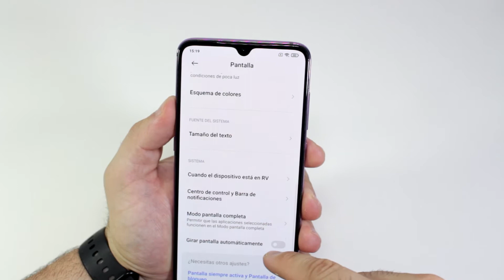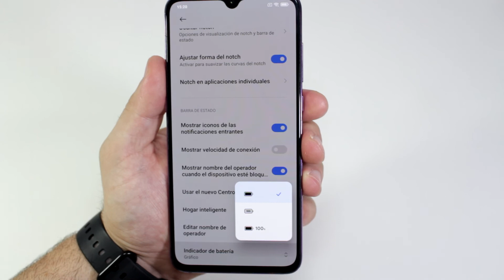Como Activar Porcentaje de Batería Xiaomi Mi 9